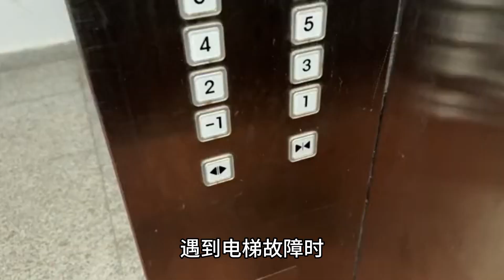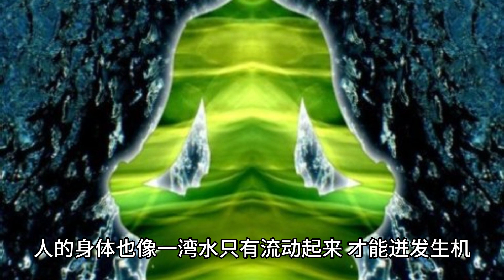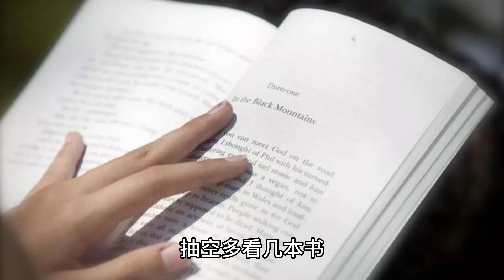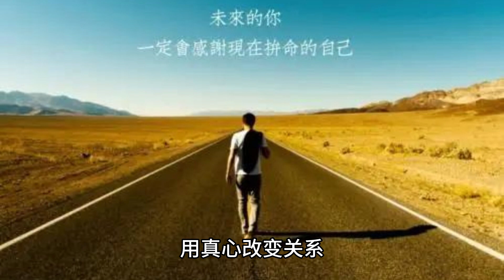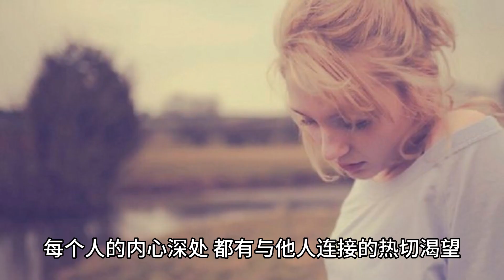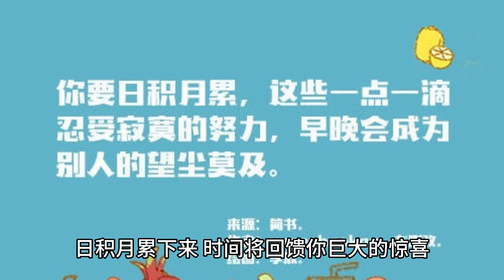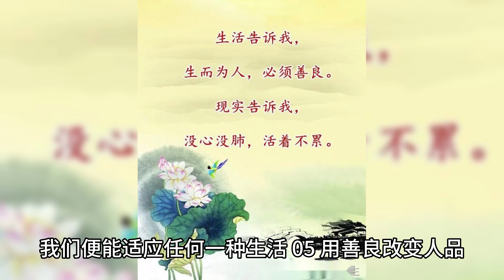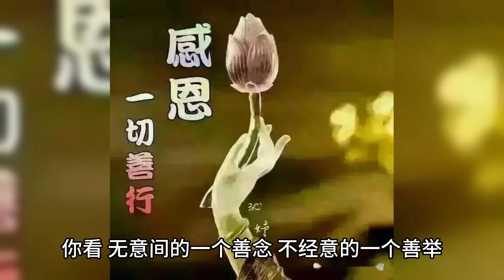改变自己最好的方式，人生是微雕的过程，刻刀就握在自己手中。让自己变好的努力，任何时候开始都不算晚。流水不腐，户枢不蠹，动也。